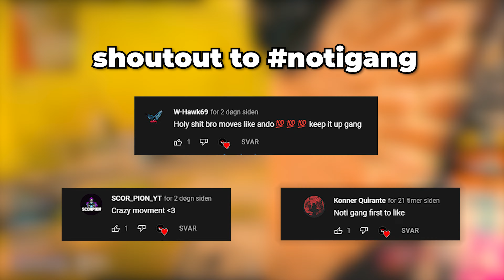THIS is the NEW META loadout on Rebirth Island (+ Killing TTV's)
Tags (ignore):

movement, controller, modern warfare,call of duty modern warfare,
modern warfare search and destroy, movement, cod, search and destroy, best movement, cod aim, cod best aim, cod cheating

Related Goats (check them out): Knight, Shoa, parallel tonyhawk, Strahfe BearPig, BabyDillster, Futives, Faze Booya, LuckyChamu, Exoghost, StephGlizzy, CxRobin, Movemental, Handler, Swagg, SeeK, Strahfe, Marathon, Klubo, Kxpture, Tctekk, exzachtt, Nahv, MuTeX, Aydan, JoeWo, Faze Nio, Biffle, DiazBiffle, Galex, Metaphor, TrueGameData, LuckyChamu, ZuLu Fudge, Ksubii, Zyro, Huskerrs, and many more.